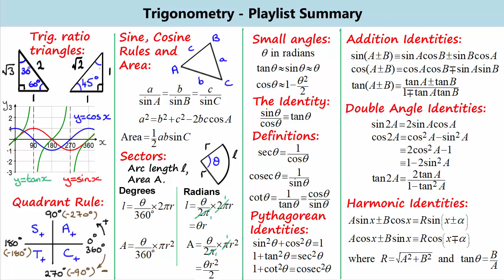Summary of Trigonometric Identities and Methods | ExamSolutions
Here you will find a summary of the trigonometric formulae, trig. identities, addition formulae, double angle identities, Pythagorean identities that use secant, cosecant and cotangent and the harmonic identities.

where you will have access to all playlists covering pure maths, statistics and mechanics.